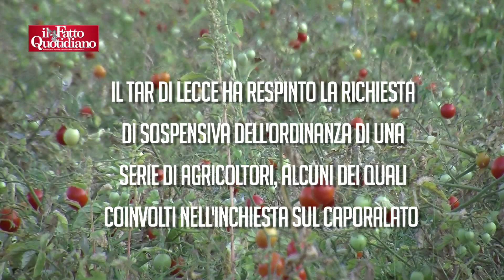Nardò, ordinanze e processi non fermano lo sfruttamento. Procura: “Ddl caporato? Schifezza"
di Tiziana Colluto e Lorenzo Galeazzi